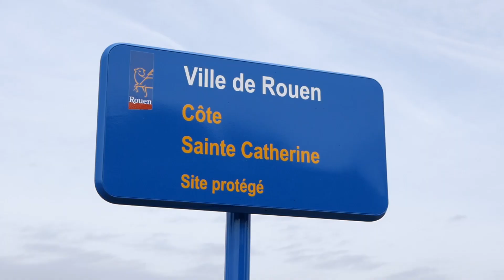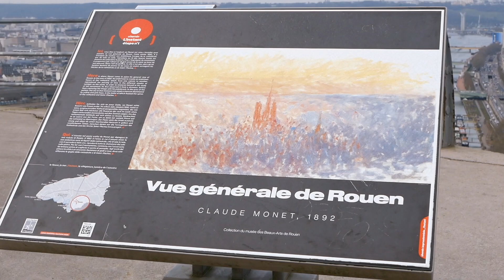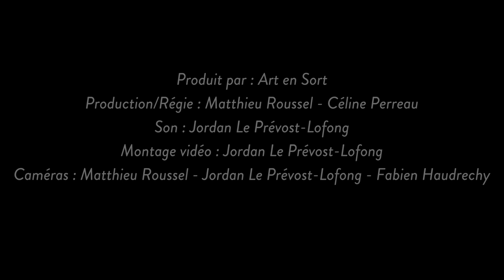Studio Mobile Live Session #4 LA GAMMINE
Un Studio Mobile, un tour de normandie, 10 artistes normands.
Nous partons à la rencontre des artistes du territoire avec notre caravane spécialement aménagée pour y filmer les sessions.

La Gammine

Chanteuse comédienne, La Gammine se raconte en musique avec sincérité et douceur. À travers une écriture malicieuse, elle dépeint des personnages hauts en couleurs et nous livre sa vérité avec humour et engagement.

RmaN - Réseau des Musiques Actuelles en Normandie Le FAR - agence musicale régionale Ville de Fécamp Fécamp Tourisme Région Normandie Colorine By AS Société Fécampoise d'Entreprises Electriques - SFEE Afdam Fécamp Bricomarché